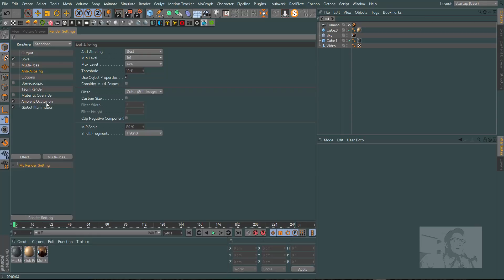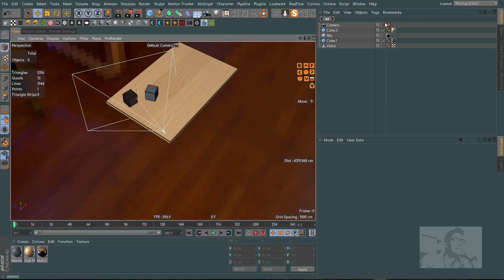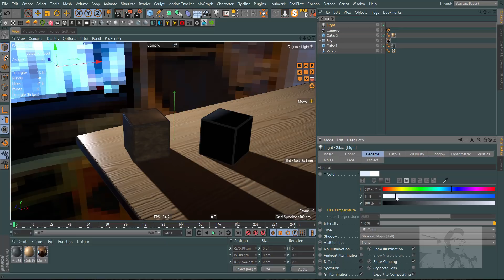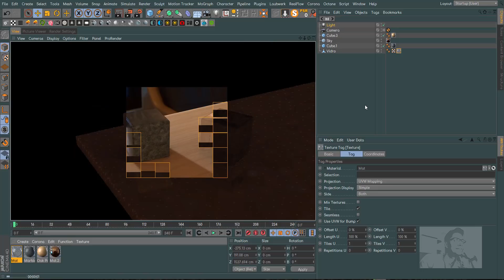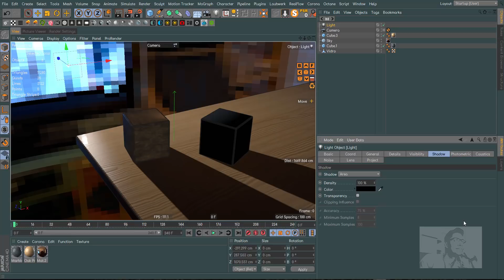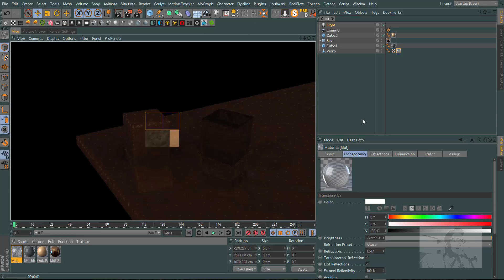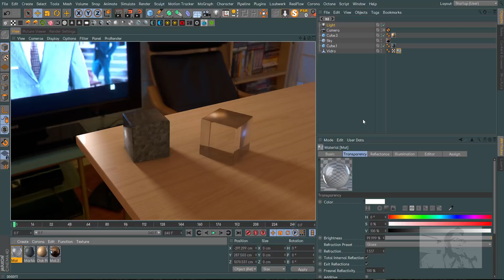0181. Cinema 4D Tutorial - Como Criar Sombras em Materiais de Vidro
Uma maneiras simples e sem invenções para criar sombra em material de vidro.

Precisa de um curso completo sobre Cinema 4D?

Se quiser fazer uma doação voluntária ao canal, eu agradeceria muito

Não esqueça de se inscrever, compartilhar e também de assistir aos vídeos sugeridos, grande abraço e até a próxima!